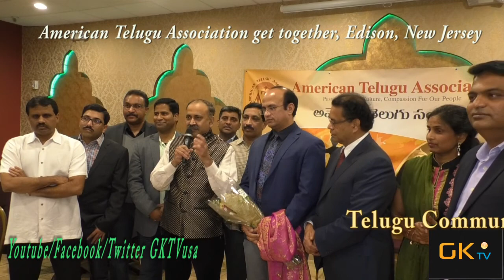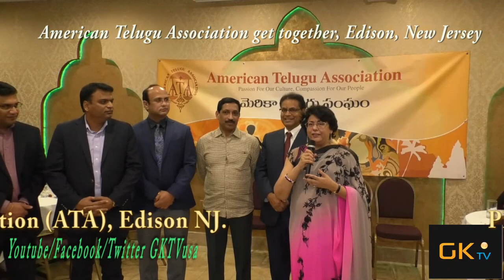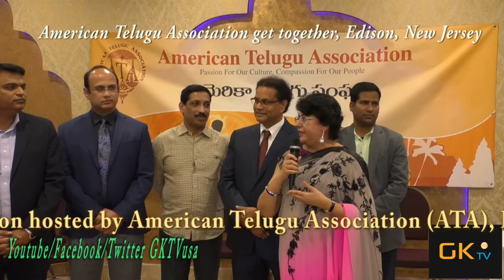Community reception for New ATA leadership with GKTVusa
GKTV, leading News Channel offers  following services:
Events coverage
Guest show (conversation on indivial accomplishments)
Cooking shows
Debate program
Business marketing broadcast (includes social media such as Youtube, Facebook, Twitter )
Kids' video profile (interviews on their achievements for college recognition)
Video services